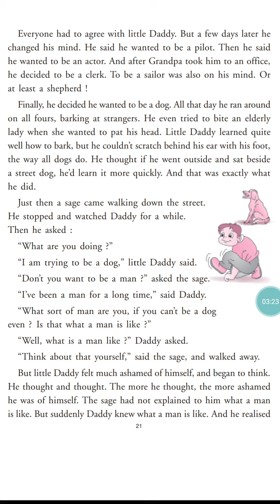Class 8th English Chapter 3 Part 2